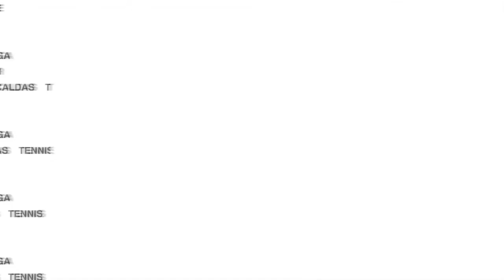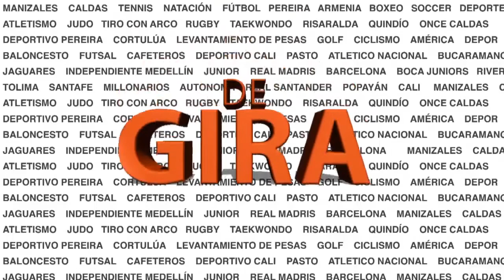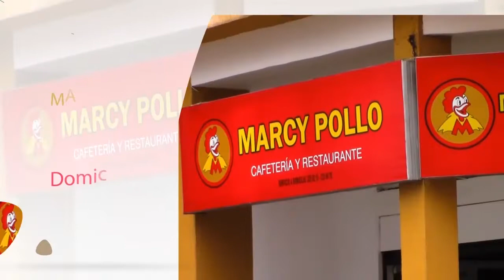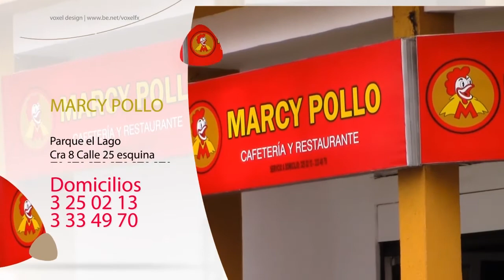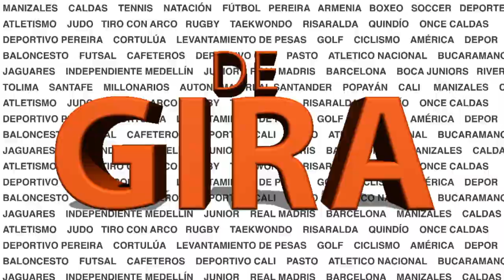"ESTOY FELIZ Y EMOCIONADA CON EL RETO" MARIANA MESA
Vea en DE GIRA a la nueva sub directora de los Juegos Nacionales 2023 la ex tenista Mariana Mesa quien recibió el nombramiento de parte del Ministro del Deporte y esta feliz, comprometida y dispuesta a aportar para que las justas sean un éxito.